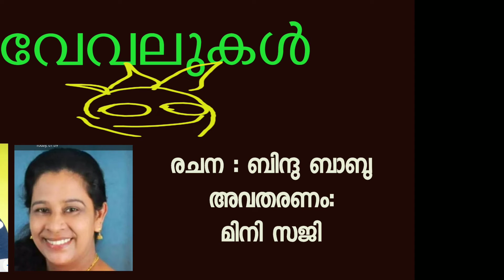ഒറ്റ ക്ലിക്കിൽ പതിയുന്ന പൊള്ളലുകൾ ........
കവിത - വേവലുകൾ
രചന : ബിന്ദു ബാബു
ആലാപനം : മിനി സജി

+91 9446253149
 malayalam poems
shortstories
shortstoriesmalayalam
മലയാളം കവിത
മലയാളം കഥ